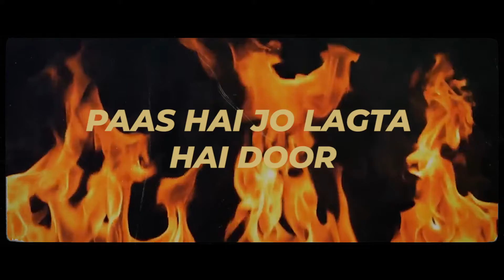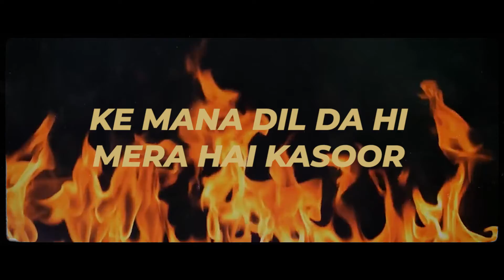Maana Dil | Good Newwz | Twinkle Song | B Praak | Kiara Advani |Akshay Kumar | Kareena Kapoor Diljit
Original-Artist(s)/Record-label(s).